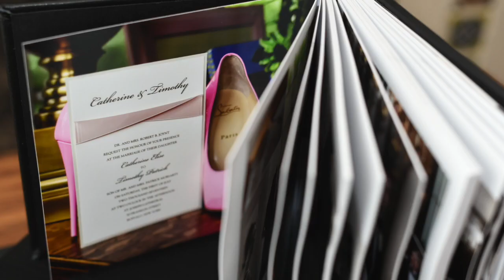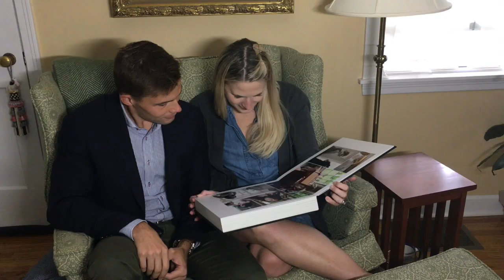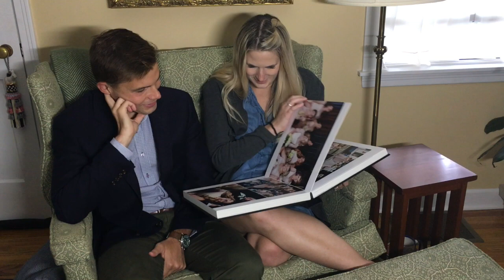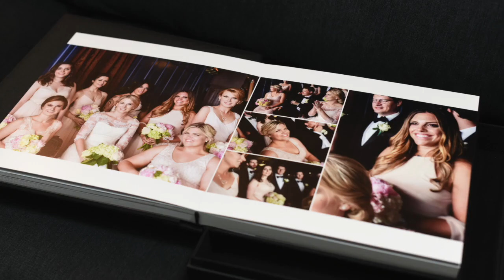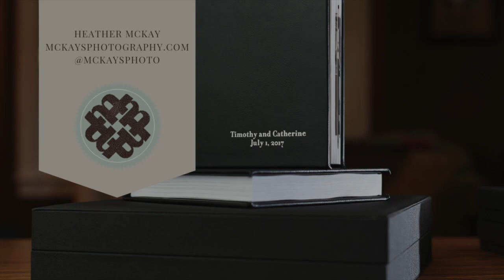Cassie & Tim’s First Look at their heirloom wedding album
Do you wonder what a final wedding album design looks like or whether or not you should get the digital files vs. wedding album from your wedding photographer?

Watch Cassie & Tim look through their final wedding album and parent albums and show you the power of storytelling from this stunning Buffalo wedding at Park Country Club.

Catherine and Tim planned a gorgeous, high-end, and romantic wedding at St. Joseph's Cathedral and Park Country Club in downtown Buffalo. Today, I'm featuring another beautiful heirloom wedding album by McKay's Photography.

I'm a Rochester, NY based wedding photographer for couples who love candid wedding images. My couples are down to earth and want to have fun at their wedding. I help them enjoy their wedding day while I capture photos they can't live without.

You are ready to switch from digitals based photography business to a product-based business, which increases your sales 50% or more. You CAN do this with your current/past clients. No need to wait or re-invent the wheel.

Client Management Software Review TAVE vs. 17HATS
4 Business Models for Photographers

Who is Heather McKay? I’m a location-independent business mentor for photographers who struggle to sell products. They know they need to value their time and work by raising their prices and stop giving out digital files but worry about scaring away customers. I help them confidently attract the right clients so they can sell with ease.

🌟 My specialty is in helping you streamline your In-Person Sales so you can easily create books and tangible items for our clients! Albums are my jam! I looooooove creating and selling albums.

💙 If you get value out of this channel and want to buy me lunch, great Karma is sent your way. Donations of any amount can be made here (note YouTube donation in your message):